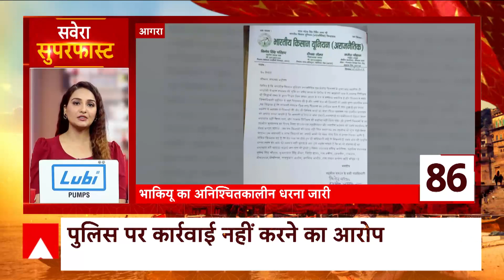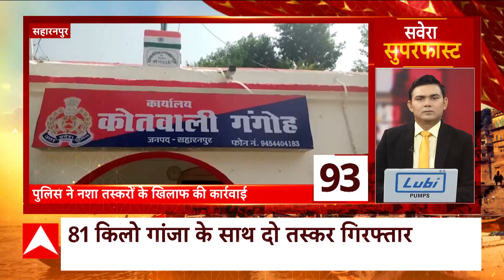TOP News : देखिए आज सुबह की बड़ी खबरें फटाफट अंदाज में | Abp Ganga Superfast